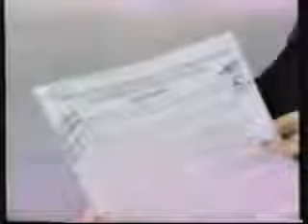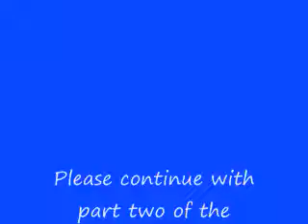Part 1 of the 60 Minutes Swine Flu Video (1979)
This is part 1 of a segment 60 Minutes originally aired on Sunday, November 4, 1979 about the 1976 Swine Flu and the very dangerous Swine Flu vaccine!

It was only aired once!

In 1976 the vaccines were voluntary. In 2009, they may try to make the harmful swine flu vaccine mandatory!

Obama has already gone on record saying he supports mandatory vaccinations! After all, why should Americans get to decide what is best for them when Obama can do it for us, right?

 You can go to my website to learn what you can do to protect you and your family from the over-hyped swine flu and from the swine flu vaccine.